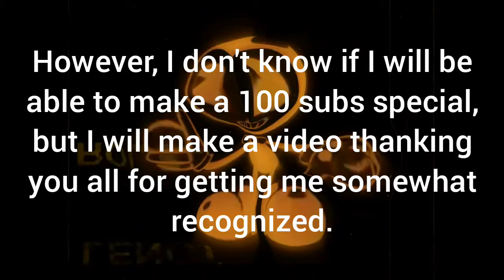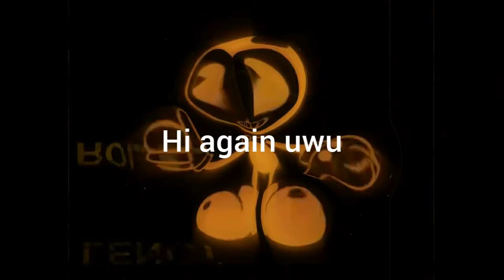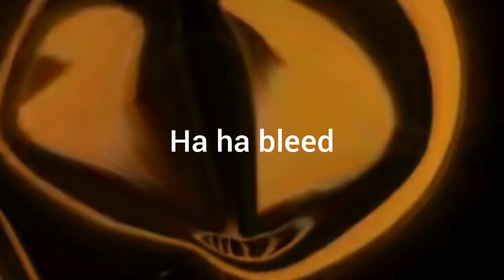Bendy and the Fricc Machine | Chapter 1 | Bendy meme video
five likes for chapter 2 okay good bye bye

Also on XBOX 1, PS4, and Switch! :)

What's that? Want to use one of my videos. You will need to ask for permission and credit me at least in the description.

Here are some things you may not do to my videos

1. Steal / Reupload them.
2. Claim they are your own.
3. Say you helped when you actually didn't, I always give credit to the people who helped me make the videos in the description, so you aren't fooling anyone.

Please do not impersonate me on any social sites.

You are welcome to follow me on these sites!!!

Hav a grate dae  UWU